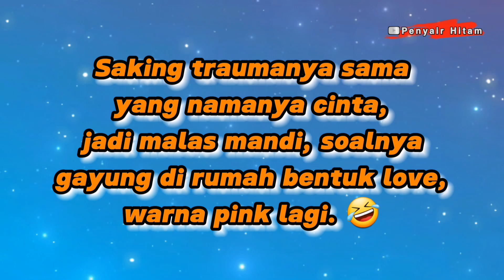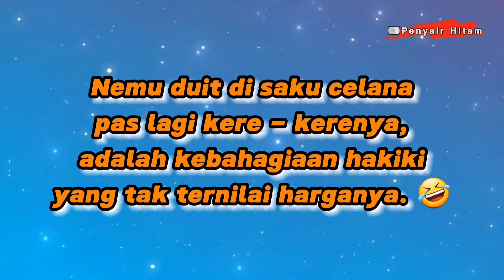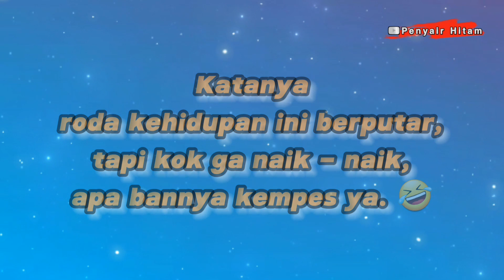KATA LUCU PALING COCOK BIKIN NGAKAK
Video kata lucu semoga suka meski view tidak seperti dulu tapi admin akan tetap semangat pasang konten video untuk menghibur kalian semua.

Terima kasih.

video kata kata lucu bikin ngakak
kata-kata lucu bikin ngakak buat status wa,
kumpulan kata kata lucu bikin ngakak,
kata kata lucu bikin ngakak bahasa jawa
kata baba lucu bikin ngakak,
kata kata teka teki lucu bikin ngakak,
video lucu bikin ngakak kata baba,
kata kata bahasa sunda lucu bikin ngakak,
kata kata lucu gokil,
kata kata lucu stand up comedy,
kata kata paling lucu bikin ngakak,
kata lucu sunda bikin ngakak,
kata kata status wa lucu bikin ngakak,
kata kata sunda lucu bikin ngakak,
video kata lucu bikin ngakak,